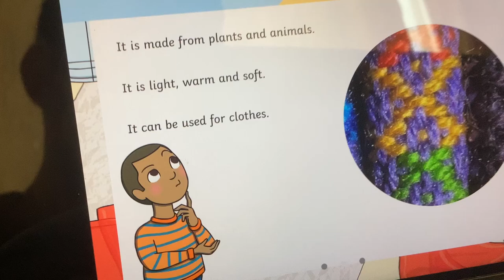Guess the material